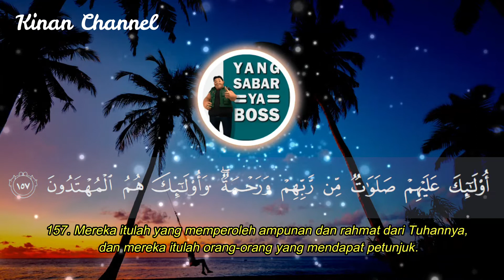SURAH AL BAQARAH AYAT 153 - 157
MINTA PERTOLONGAN KEPADA ALLAH DENGAN SABAR DAN SHALAT | AL BAQARAH 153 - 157